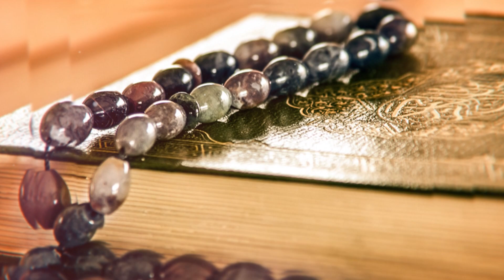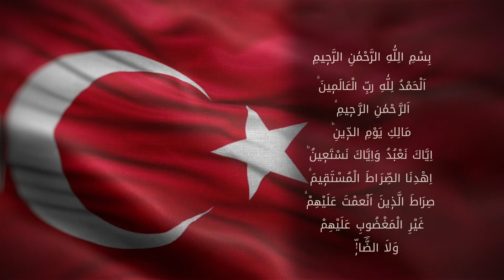Nur Penceresi 83. Bölüm - Mesut Demir Hocaefendi | Berat Tv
Mesut Demir Hocaefendi ile Nur Penceresi Programıyla Evlerinize Konuk Oluyoruz.